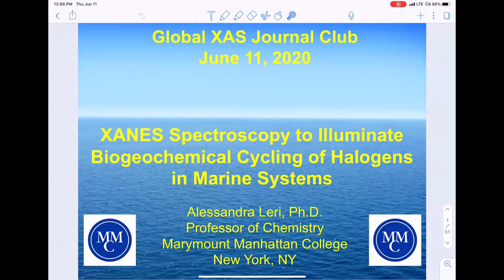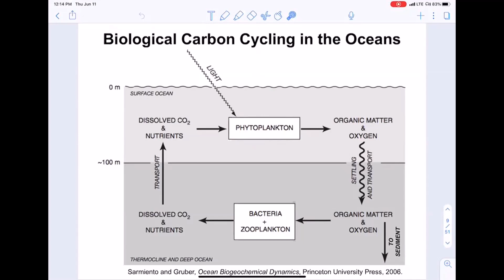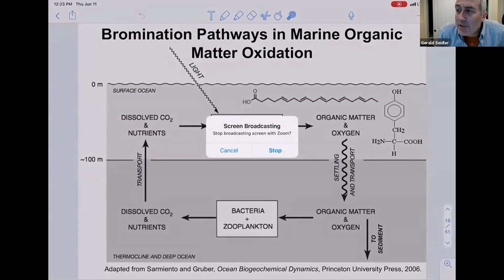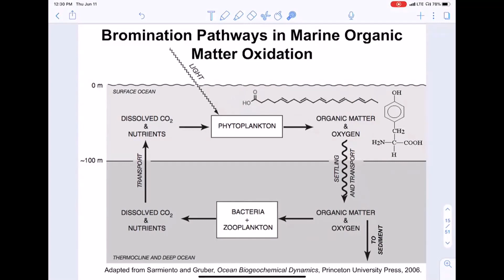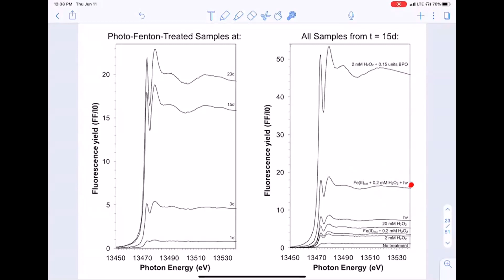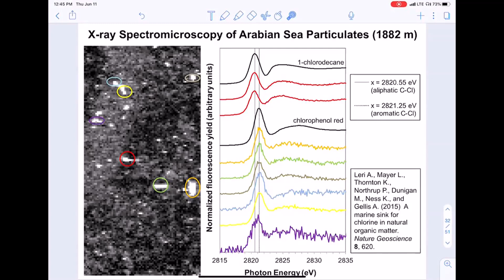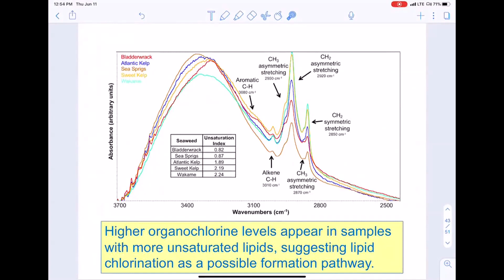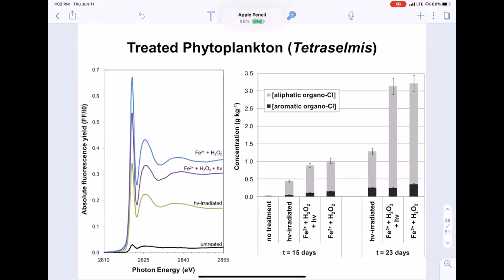XANES Spectroscopy of Biogeochem Cycling of Halogens in Marine Systems: XAS Journal Club Leri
Title: XANES Spectroscopy to Illuminate Biogeochemical Cycling of Halogens in Marine Systems
Speaker: Prof. Alessandra Leri (Manhattan Marymount)
Abstract: The halogens chlorine and bromine have high electron affinities and exist in seawater mainly as chloride and bromide anions, which have generally been considered unreactive in the environment. Using Cl and Br K-edge XANES spectroscopy, we have measured high concentrations of organo-chlorine and -bromine in naturally degraded particulate organic matter (POM) from oceanic sedi-ment traps. While organobromine speciation in marine POM is exclusively aromatic, organochlorine is fractionated into aliphatic and aromatic particles that appear in a heterogeneous distribution. The major precursor of sediment trap material is phytoplankton biomass, the detritus of which under-goes oxidative breakdown as part of the marine carbon cycle. We hypothesized that unsaturated lipid and protein moieties in phytoplankton detritus would be susceptible to halogenation through oxidative degradation mechanisms. Using model experiments, we showed that algal particulates are readily chlorinated and brominated through various abiotic pathways, including photochemical and Fenton-like reactions. These processes produce organohalogens in particulate algal detritus at levels exceeding 0.1% by mass. In contrast with the exclusively aromatic organobromine observed in nat-ural marine POM, the lab-based experiments generate aliphatic organobromine in algal particulates; however, the aliphatic organobromine produced appears to be labile and susceptible to debromina-tion on relatively short (3-week) timescales under highly oxidizing conditions. These findings have implications for the transformation and stabilization of marine organic carbon prior to sedimentary burial.
We have also measured high concentrations of non-volatile organochlorine and -bromine in several varieties of edible kelps. Such compounds are likely to contribute to organohalogen body burden in humans and other organisms.
Reading: "A. Leri, M. Dunigan, R. Wenrich, and B. Ravel (2019). Particulate organohalogens in edible brown seaweeds. Food Chemistry 272, 126.
A. Leri, L. Mayer, K. Thornton, P. Northrup, M. Dunigan, K. Ness, and A. Gellis (2015). A marine sink for chlorine in natural organic matter. Nature Geoscience 8, 620.
A. Leri, L. Mayer, K. Thornton, and B. Ravel (2014). Bromination of marine particulate or-ganic matter through oxidative mechanisms. Geochimica et Cosmochimica Acta 142, 53.
A. Leri and B. Ravel (2014). Sample thickness and quantitative concentration measurements in Br K-edge XANES spectroscopy of organic materials. Journal of Synchrotron Radiation 21, 623.